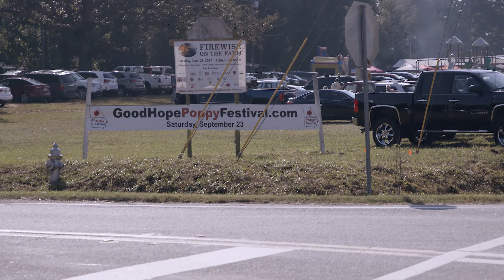Georgia Groundbreakers: Moina Michael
For nearly a century the sale of poppy flowers has generated billions of dollars to support wounded soldiers and their families. This worldwide campaign was created Moina Belle Michael, a University of Georgia professor known affectionately as “The Poppy Lady.”

Her hometown, Good Hope, Georgia, honors her memory with a Poppy Festival every autumn.